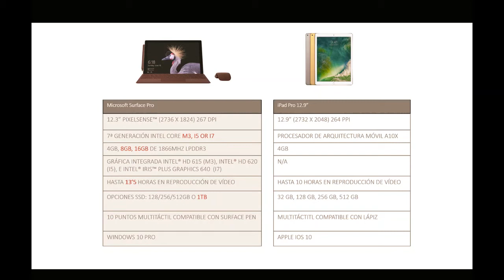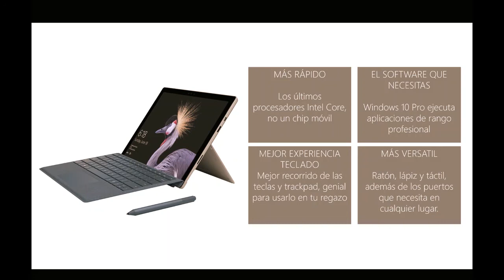Surface Pro vs Ipad Pro